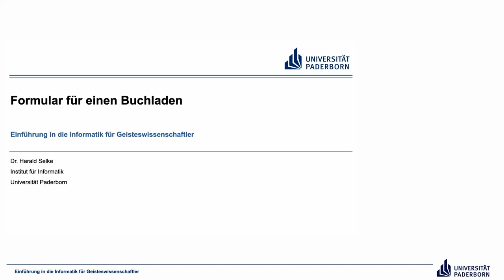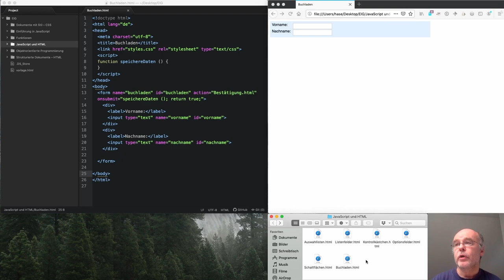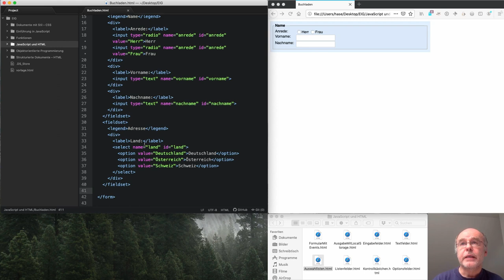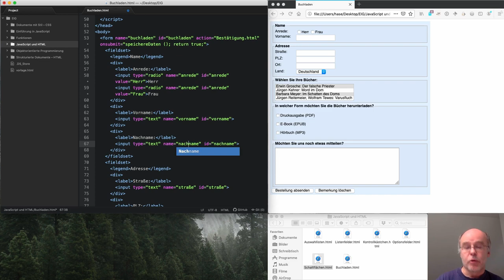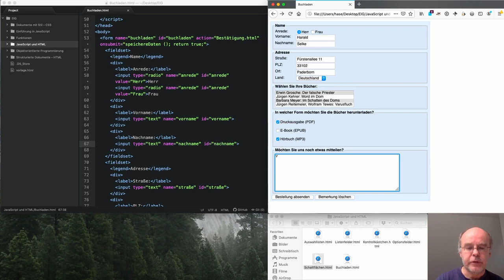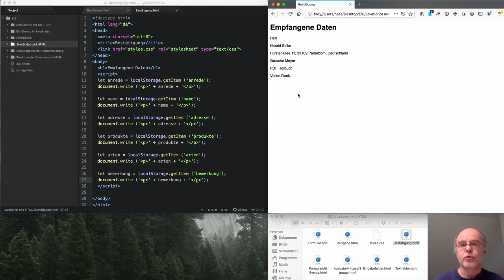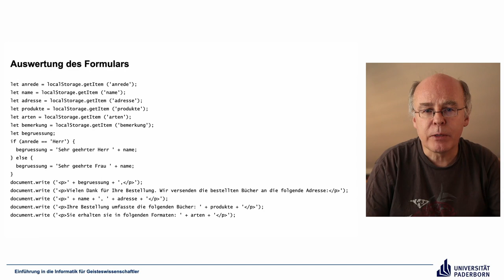EIG: Formular für einen Buchladen